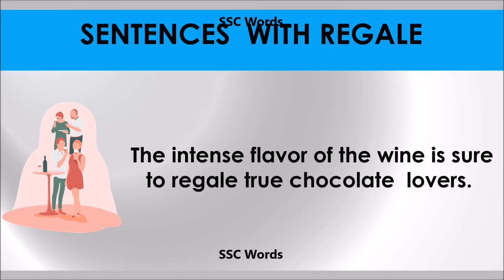Regale # Improve English # Meaning and 5 sentences # GRE CAT GMAT word # SSC Words